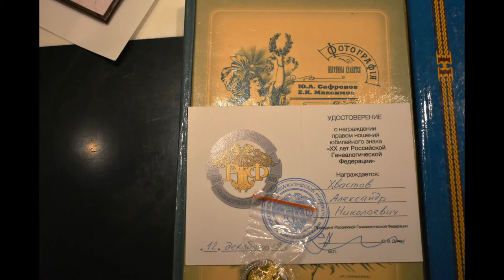Встреча СВРТ 2019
Вечер после "Савеловских чтений"